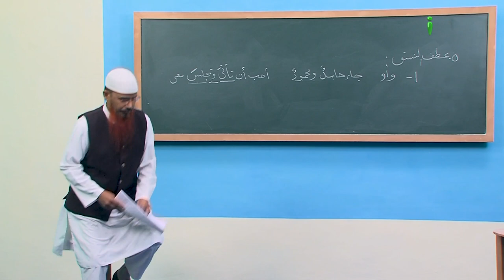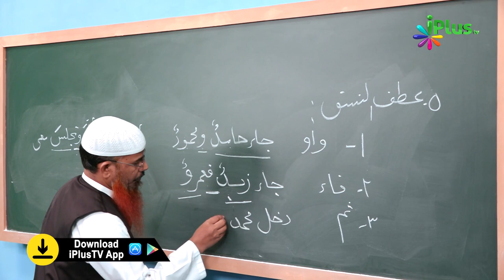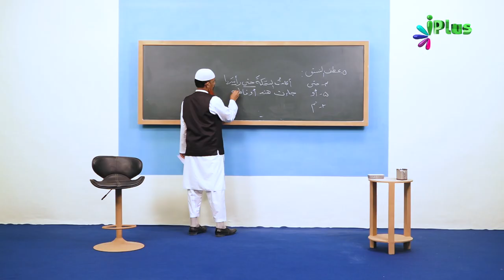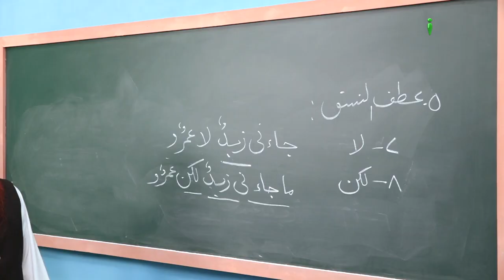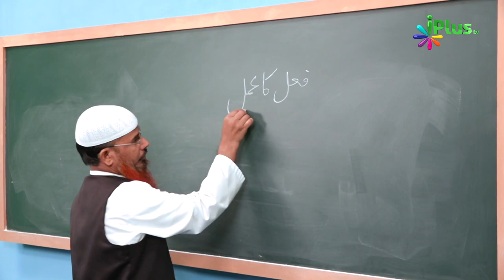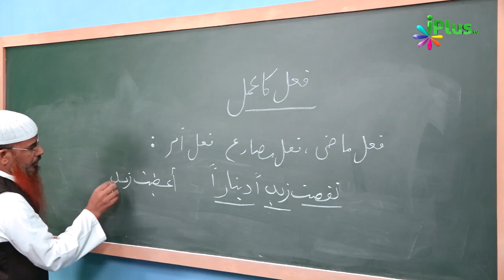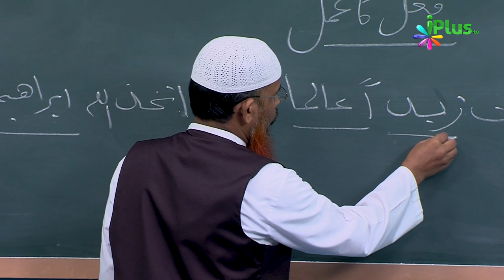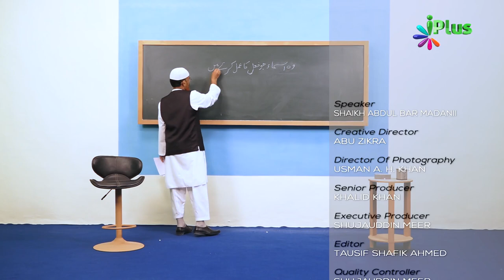Arabic Grammar Episode 31 | Shaikh Abdul Bar Madani | iPlus TV